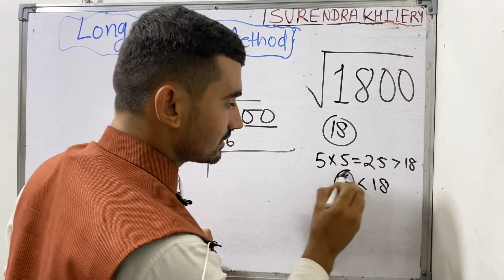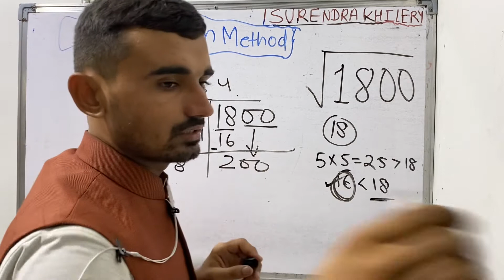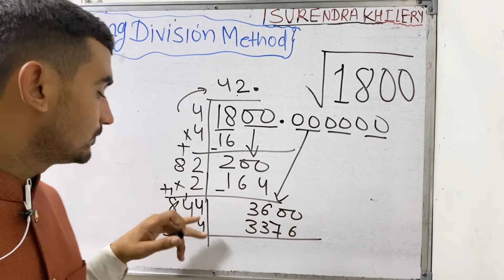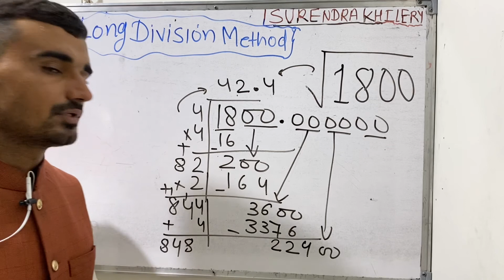square root of 1800 | vargmul nikalna | Class 8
inhindi vargmul kaise nikalte hain

1
vargmul kaise nikale
Teacher Name- Surendra Khilery .

I Am Surendra Khilery and maths teacher.